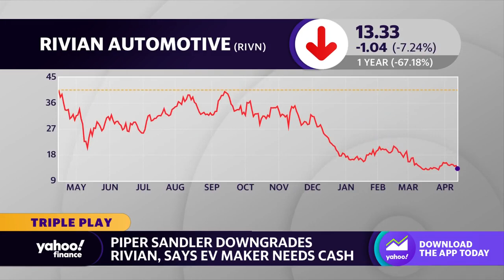Rivian stock trends lower following Piper Sandler analyst downgrade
Yahoo Finance's Dave Briggs, Rachelle Akuffo, and Pras Subramanian team discusses a decline in Rivian stock amid a Piper Sandler downgrade and concerns over the EV maker's cash availability.